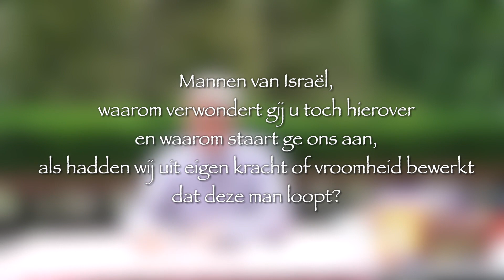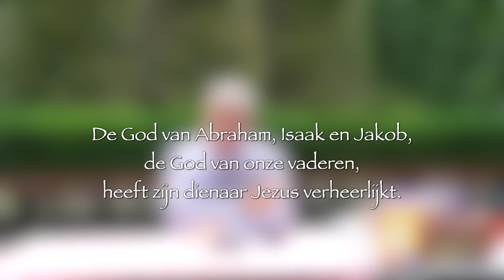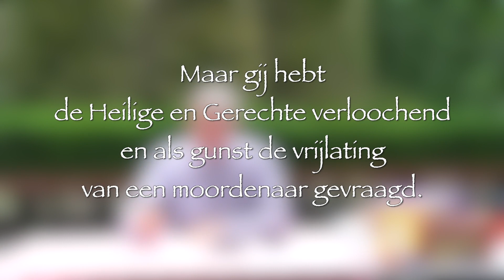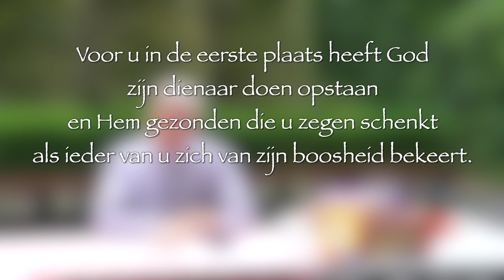De Schat - 10 september '20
Het najaarsprogramma van bisdom Antwerpen
Graag meer info over De Schat?